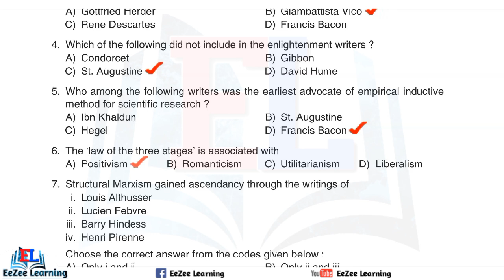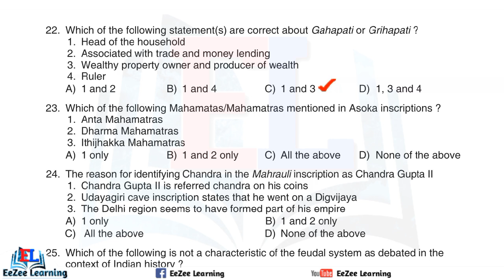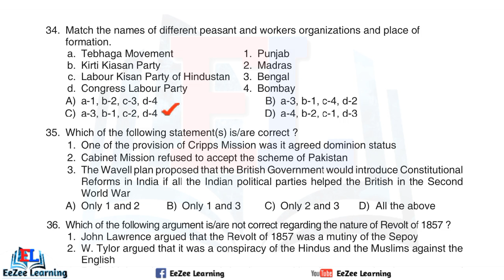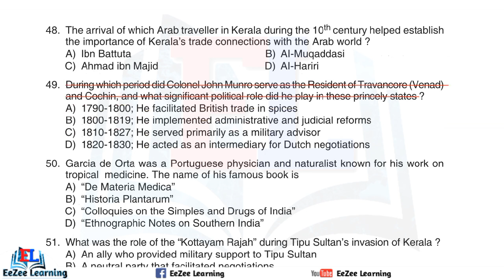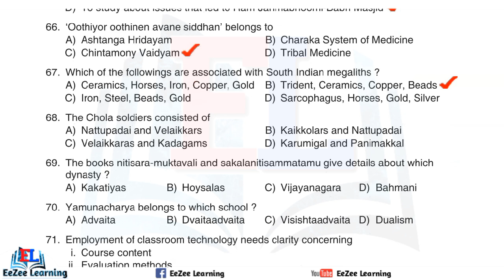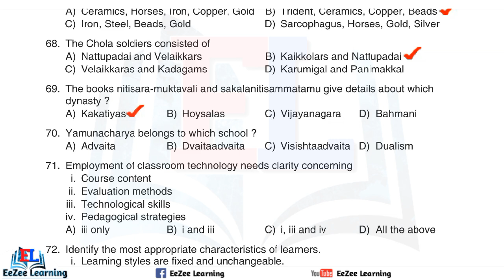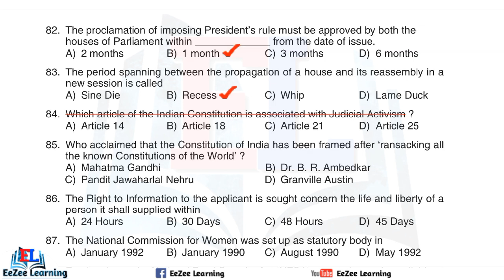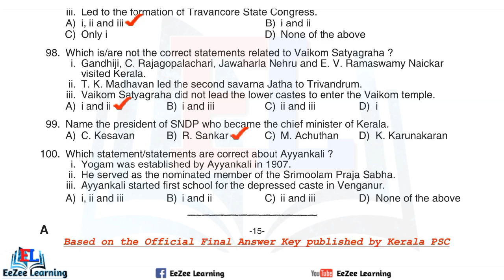HSST Junior (History) | Higher Secondary Education | Final Answer Key | 107/2024 | 12-08-2024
Name of Post: Higher Secondary School Teacher Junior (History)
Department: Kerala Higher Secondary Education
Question Code: 107/2024
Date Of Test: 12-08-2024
Category No: 475/2023

GK  Questions: 00:13